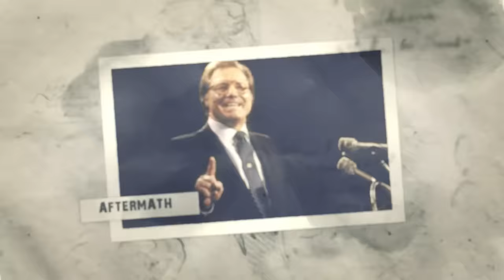The Life And Tragic Ending Of Jimmy Swaggart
The Life and Tragic Ending of Jimmy Swaggart. Jimmy Swaggart was the essence of a modern day evangelical powerhouse: charismatic, influential, and unafraid to proclaim the gospel. From the pulpit to the recording studio, his presence was felt in the world of televangelism, attracting listeners with his fiery sermons and soul-stirring songs. However, under the veneer of spiritual enthusiasm and fame was a story as complex as it was tragic, one of the successes overshadowed by personal hardships and moral issues. Let's see where it all went wrong..